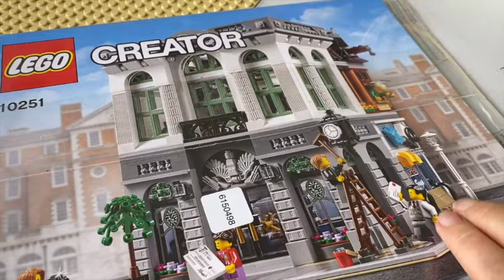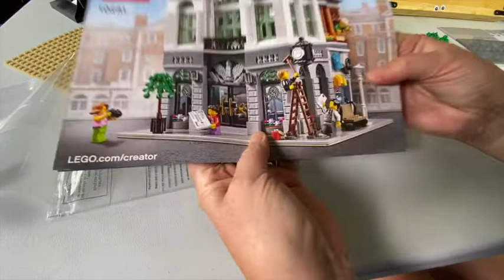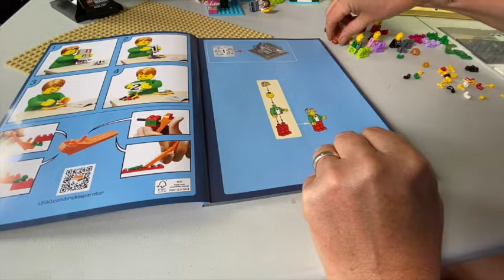Brickier Bank Bag 1 part 1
NEW BUILD KLAXON and it's a First Day of A Modular Tile Fest.

But prepare yourself. it's NOT Lego. *screams*